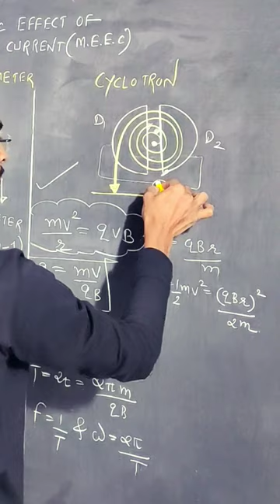cyclotron working with a.c current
Pendulum- S.H.M-Simple Harmonic Motion

This is around more than 2 hrs videos lecture which will help students to revise oscillations chapter.

the oscillations numericals are already posted you can refer those oscillations numericals also.

the oscillations of bob-string system from mean to extreme and again back to mean is known as simple pendulum.

oscillations of spring block system is explained in very first session.

in this session oscillations is explained in one shot altogether in very simple manner

Queries solved:
1) oscillations class 12
2) oscillations class 12 full chapter
3) oscillations class 12 full chapter in hindi
4) oscillations class 12 full chapter in hindi in depth
5) oscillations class 12 full chapter in hindi in detail
6) oscillations class 12 full chapter in hindi in detail from basics
7) oscillations class 12 full chapter in hindi in detail from basics by manthan bhatt
8) oscillations class 12 full chapter in hindi in detail from basics by manthan bhatt sir
9) oscillations class 12 full chapter in hindi in detail from basics by manthan bhatt sir Physics
10) oscillations class 12 full chapter in hindi in detail from basic Physics
11) oscillations
12) oscillations full chapter
13) oscillations full chapter in hindi
14) oscillations full chapter in hindi in depth
15) oscillations full chapter in hindi in detail
16) oscillations full chapter in hindi in detail from basics
17) oscillations full chapter in hindi in detail from basics by manthan bhatt
18) oscillations full chapter in hindi in detail from basics by manthan bhatt sir
19) oscillations full chapter in hindi in detail from basics by manthan bhatt sir Physics
20) oscillations full chapter in hindi in detail from basic Physics

oscillations formula
derivations of oscillations chapter
numericals of oscillations
oscillations experiment
oscillations fun

HSC BOARD EXAMINATION IS NEAR, AND YOU ALL NEED TO PREPARE WELL.WE, GYAN FREEDOM WILL HELP YOU TO SOLVE TEXTUAL UNSOLVED NUMERICALS EASILY
ALL THE VERY BEST FOR EXAMS.